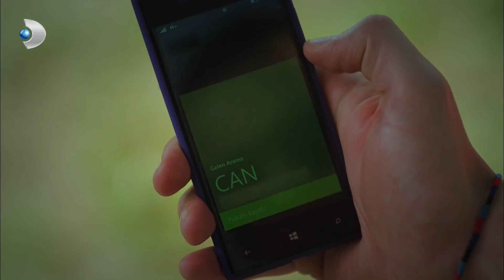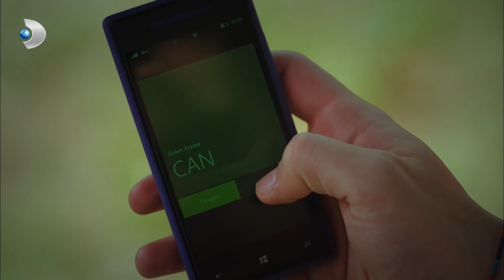Cihan Hoca Yeni İş Arıyor! - Güneşi Beklerken Özel Bölüm